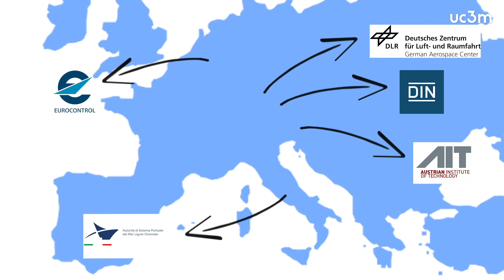Desarrollan un sistema de control de vuelo automatizado para enjambres de drones | UC3M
Crear nuevos procedimientos para mejorar el tráfico masivo de drones es el objetivo de LABYRINTH, un proyecto europeo de investigación coordinado por la Universidad Carlos III de Madrid (UC3M) en el que participan 13 entidades internacionales en los ámbitos de la I+D+i, el transporte, las emergencias y los servicios auxiliares. Con estas aplicaciones para enjambres de drones los investigadores esperan mejorar el transporte civil por carretera, tren, mar y aire haciéndolo más seguro, eficiente y sostenible.

Creating new procedures that improve mass drone traffic is the purpose of LABYRINTH, a European research project coordinated by the Universidad Carlos III de Madrid (UC3M) with the participation of 13 international organisations within the R&D&I, transport, emergency, and auxiliary services fields. Researchers hope to use these drone swarm applications to improve civil road, train, sea, and air transport, making it safer, more efficient, and more sustainable.